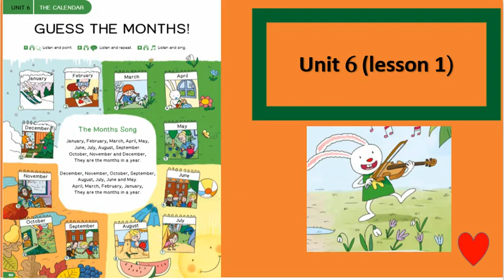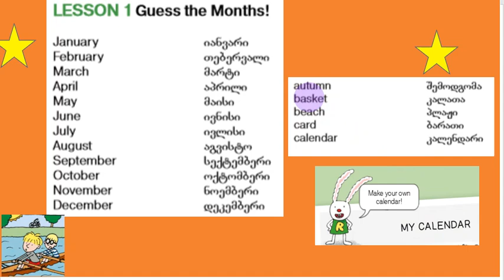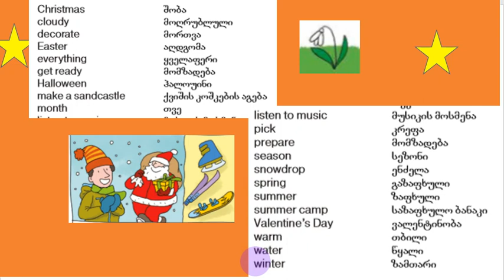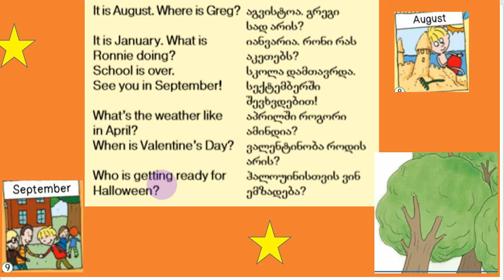11. მეექვსე თემის პირველი გაკვეთილის ინგლისური სიტყვები (3-ე კლასი)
ჩვენს შესახებ
ნახეთ რა კარგი სიტყვებია. თვეები, სეზონები, საჭირო ფრაზები.